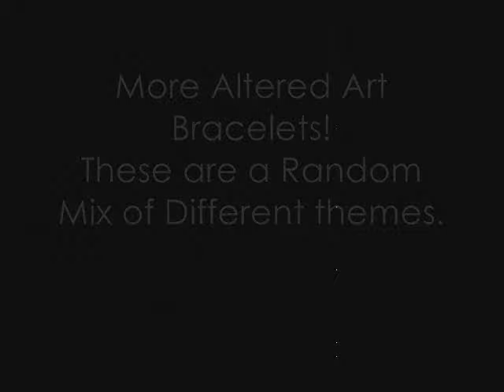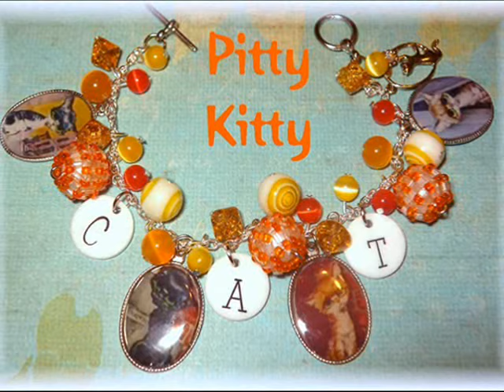Altered Art Bracelets ~ Random Themes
These are more of my Altered Art bracelets creations. All are handmade by me. Each one is one of a kind. I sell them in my Ebay store: